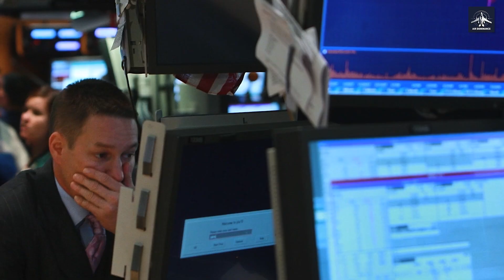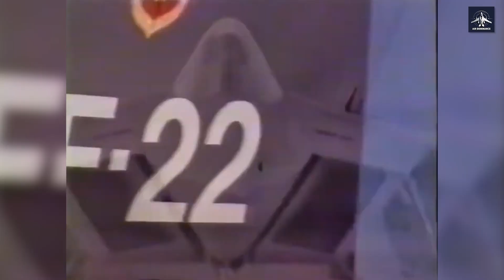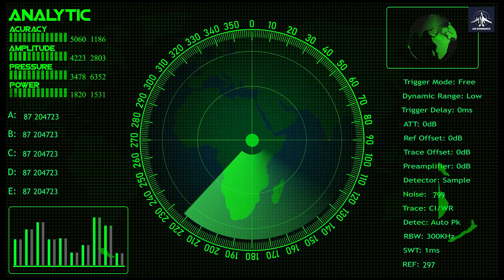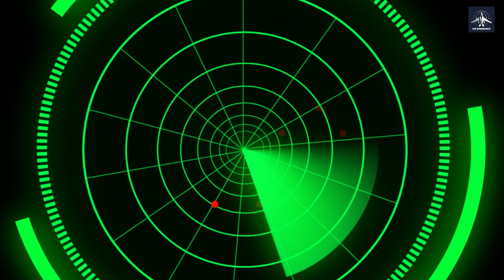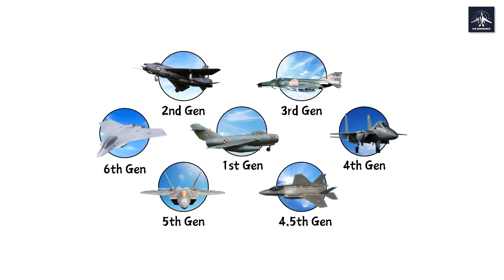F-22 Raptor Cost Breakdown: $67 Billion Failure or Ultimate Stealth Fighter? (2025 Analysis)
What if America's most advanced fighter jet, the F-22 Raptor, was almost a total failure despite costing taxpayers $67 billion? Dive into the controversial history of this stealth powerhouse, from its Cold War origins against Soviet threats like the MiG-29 and Su-27, to the intense YF-22 vs YF-23 competition where politics trumped performance.

Discover the F-22's mind-blowing features: radar cross-section the size of a marble, supercruise at Mach 1.8 without afterburners, thrust vectoring for unmatched agility, and integrated weapons bays for stealthy firepower. But uncover the dark side – maintenance horrors requiring 40+ hours per flight hour, skyrocketing costs of $44,000 per operating hour, and why production was slashed from 750 to just 195 aircraft.

We also explore the F-22's legacy: how its lessons shaped the Boeing F-47 NGAD, the sixth-generation fighter set to dominate the skies by 2040. Is the F-22 a technological triumph or a strategic blunder? Watch to find out!

Timestamps:
00:00 - Intro: The $67 Billion Gamble
00:43 - Soviet Threat & ATF Program
01:39 - YF-22 vs YF-23 Showdown
03:17 - Stealth Technology Revolution
04:37 - Maintenance Nightmare Exposed
05:18 - Supercruise & The Speed Revolution
06:21 - The Weapons Bay Challenge
07:30 - Why Production Ended Early
09:08 - Bridge to F-47 NGAD Future
11:24 - Verdict: Success or Failure?

If you love military aviation, fighter jets, and defense tech, hit like, subscribe, and turn on notifications for more deep dives into aircraft like the F-35, B-2 Bomber, and emerging NGAD programs. What do you think – was the F-22 worth it?

Sources: Based on declassified reports and aviation experts.